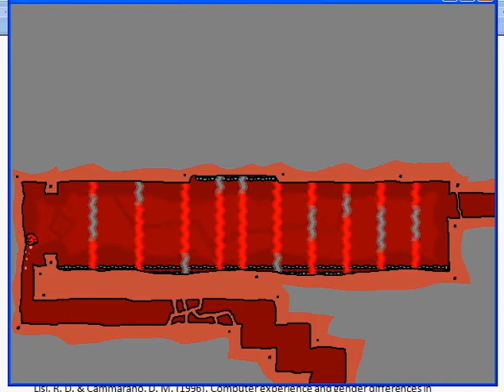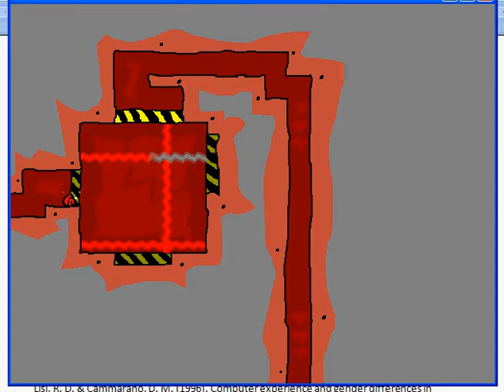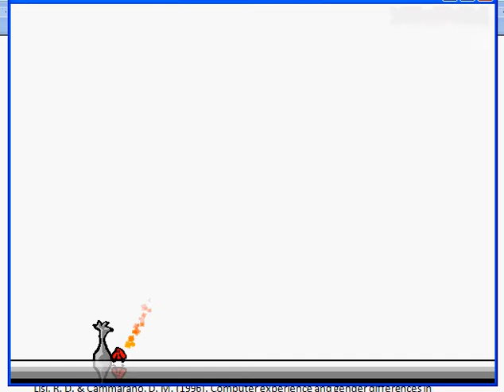AUS Crawlthrough - Part 20 - FireCage Act II: Grand Finale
I KEEELLL FireMachine. Fourth form took a while to figure out, but I did it! And then I spend some time in CloudRun. A lot of time... I fail at balloons...

Stuff Gotten -
Heart x4
Energy Jump 2

Bosses Beaten -